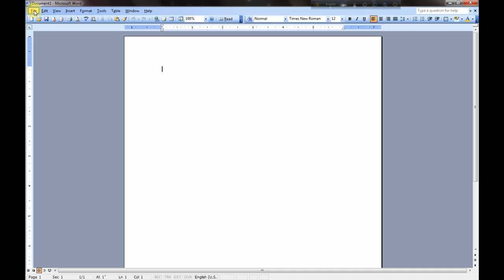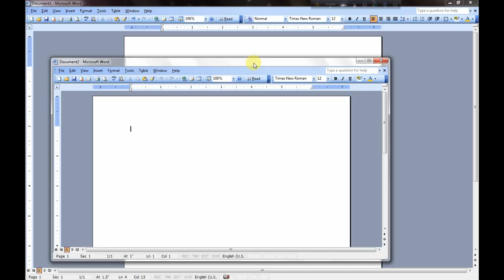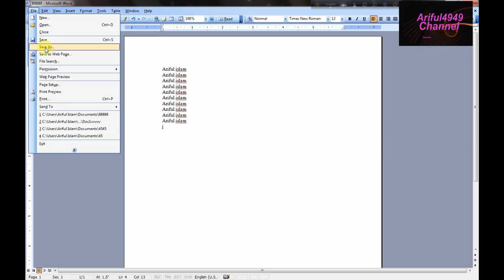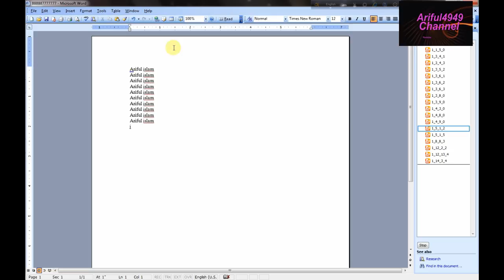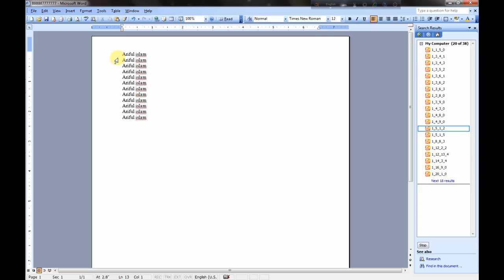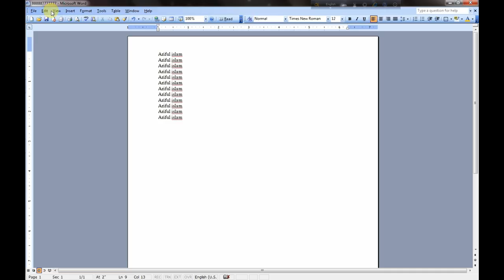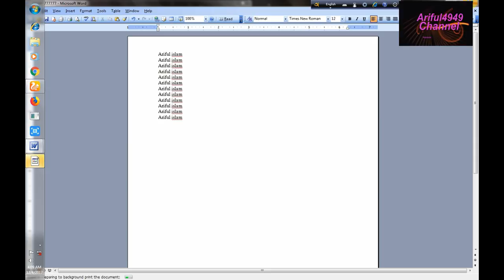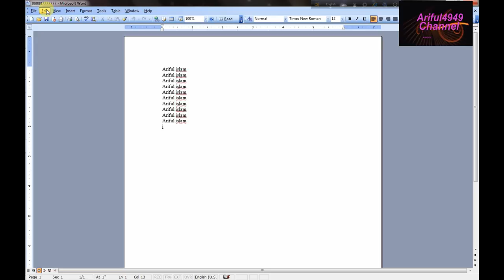How to microsoft office word 2003 in bangla part-1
Watch and Practice together. I believe you will learn more then from a Computer Institute. No more Tanning institute. Safe money and do better things.
MS Word Part-1. MS word is a important part of office program. This video describes "How to Microsoft office word 2003 in bang la  part-1"how to Compose,File create,file save,edit,view,insert,format,tools.table,window etc.